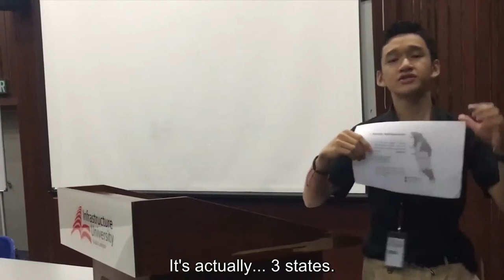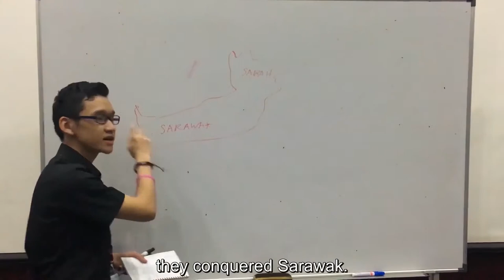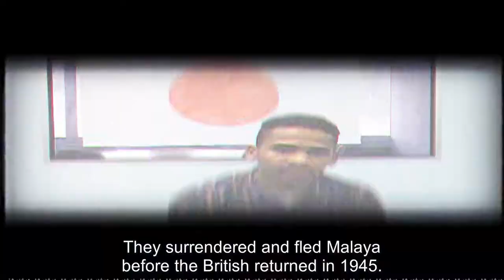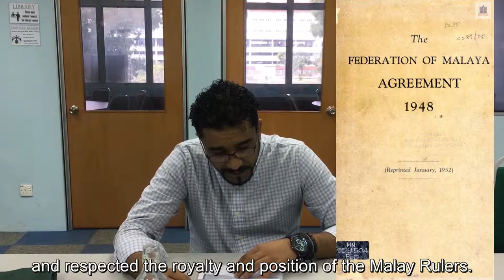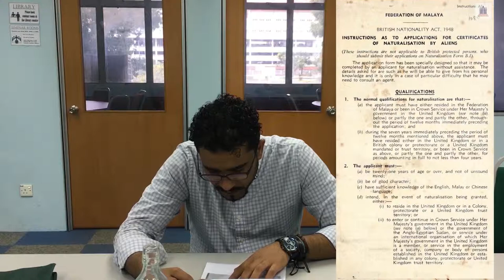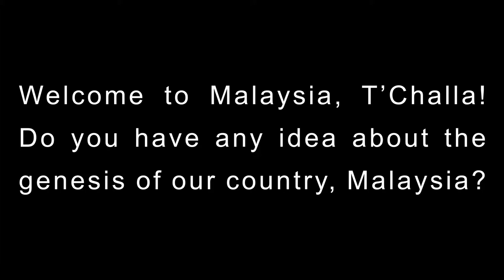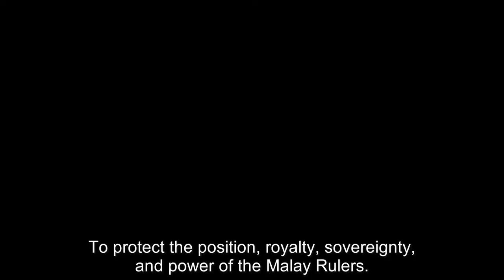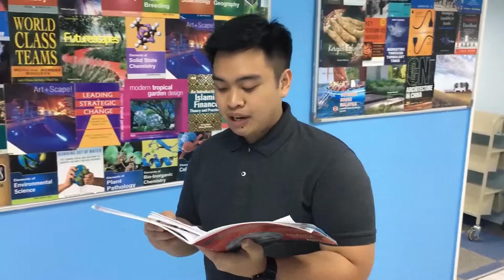Federal Constitution of Malaysia: Introduction to Malaysia (Academic video)